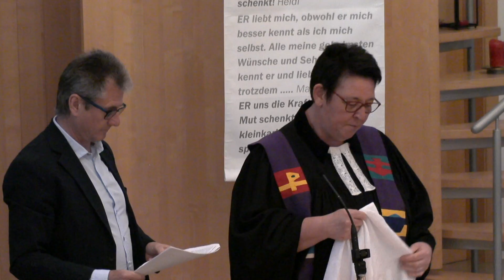GD 18 04 2019